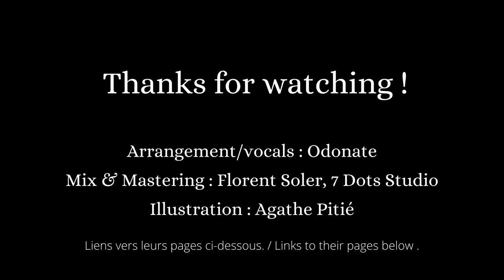Chop Suey ! - System of a Down {Orchestral Cover by Odonate}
✤ Reprise de Chop Suey! du groupe de métal System of a Down.
➢ Arrangement, interprétation : Odonate {Lysiane Skylark}
➢ Mixage et mastering : Florent Soler, Seven Dots Studio

✤ Produced and interpreted by Odonate {Lysiane Skylark}
➢ Mix & mastering : Florent Soler, Seven Dots Studio

➢ Paroles | Lyrics :

Wake up
Grab a brush and put a little make-up
Hide the scars to fade away the shake-up
Why'd you leave the keys upon the table?
Here you go create another fable

You wanted to
Grab a brush and put a little makeup
You wanted to
You wanted to
You wanted to

I don't think you trust
In my self-righteous suicide
I cry when angels deserve to die

Father, into your hands
Why have you forsaken me?
In your eyes forsaken me
In your thoughts forsaken me
In your heart forsaken me, oh

Trust in my self-righteous suicide